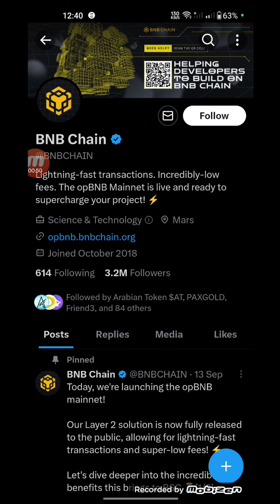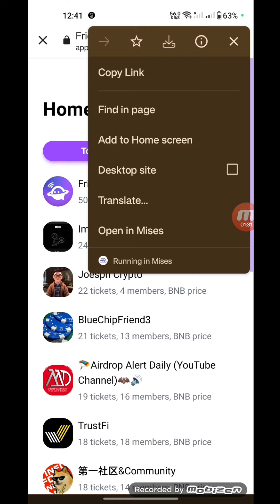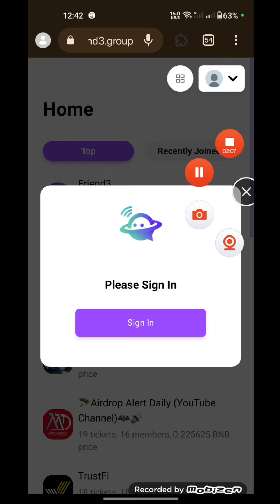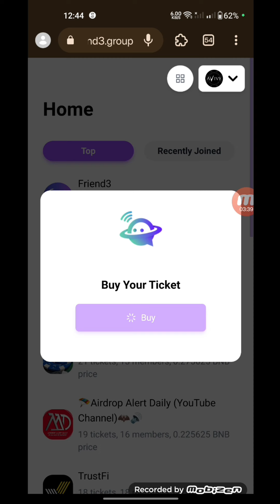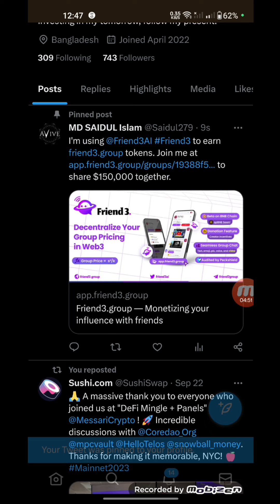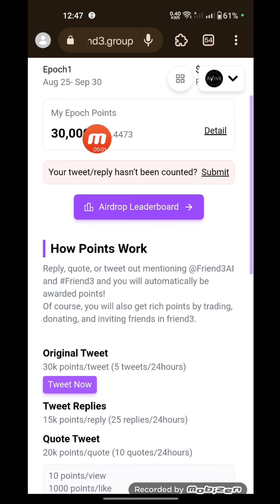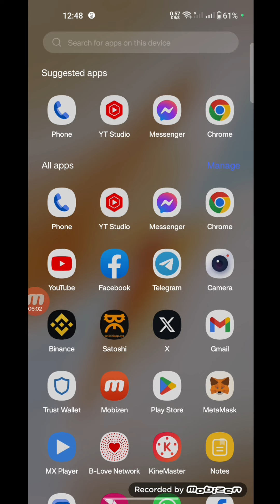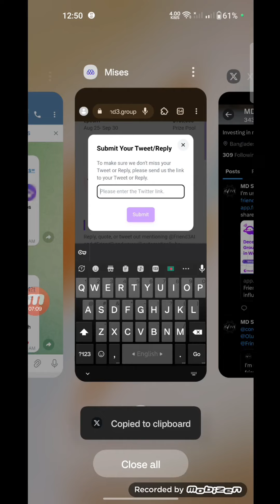BNB Chain Supported New Airdrop || কেউ মিস করবেন না🥰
🎁 Friend3AI Airdrop for all users (Offer End: September 30)

- Bind Twitter
- Bind Code

friend3-1c99edda

friend3-086ebf82
friend3-11a73686
friend3-f6046f0f
friend3-3a151fad
friend3-b7469e6f

friend3-6119dd82

friend3-ed9c52e8

friend3-7a126eee

friend3-c77cd902

- Fee 0.08$ BNB